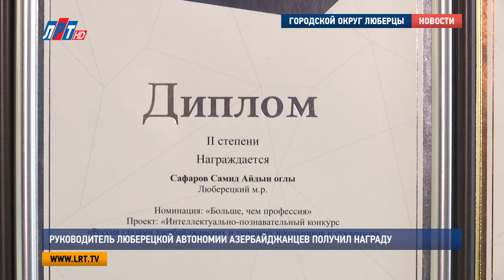Руководитель люберецкой автономии азербайджанцев получил губернаторскую награду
Руководителю Люберецкой национально-культурной автономии азербайджанцев Салеху  Гурбанову вручили «Почетный знак губернатора «За заслуги перед  Московской областью». Торжественная церемония состоялась во время праздничного концерта в честь Дня городского округа Люберцы.

"Орден «За заслуги перед Московской областью» 3 степени вручается Гурбанову Салеху Муса оглы – председателю общественной организации местной азербайджанской национально-культурной автономии".

На самом деле, эта награда общая, заслуга большого коллектива – говорит  Салех Гурбанов. Ведь над всеми общественными проектами работает целая команда, и добиваться положительных результатов удается только благодаря сплоченности.

Салех Гурбанов, председатель Люберецкой национально—культурной автономии азербайджанцев:
"Эта награда, конечно, нас окрыляет и призывает к новым достижениям. Мы будем делать все на благо жителей Московской области и городского округа Люберцы".

Национально-культурная автономия принимает активное участие в жизни городского округа и в целом всего региона. Каждый год представители объединения становятся победителями губернаторской премии «Наше Подмосковье». На этот раз они подали заявки по 5 номинациям. Стоит отметить, что общественная организация – инициатор многих социальных проектов.

"Недавно отметили «Курбан-байрам» , около 200 кг. мяса раздали малоимущим в поселке Красково. Мы ежегодно раздаем картофель малоимущим, в сентябре-октябре, планируем в этом году тоже этим вопросом заниматься".

В 2018 году Люберецкая национально-культурная автономия азербайджанцев отметит свое 5-летие. За это время в ряды общественной организации вступило порядка 100 человек, и, кстати, среди них есть  немало представителей других национальностей.

Луиза Егиазарян. Дмитрий Шарапов